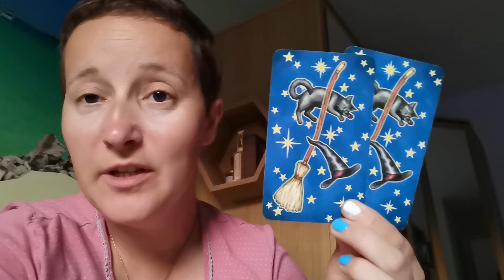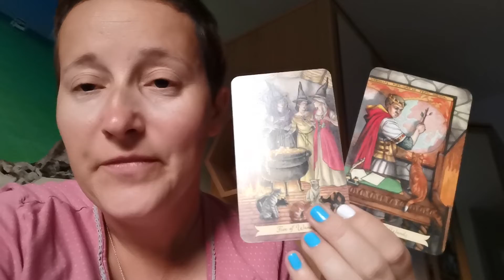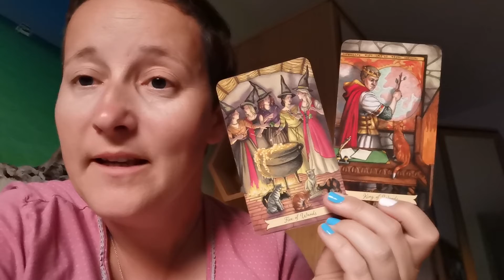Daily cards Aug 31st 2022